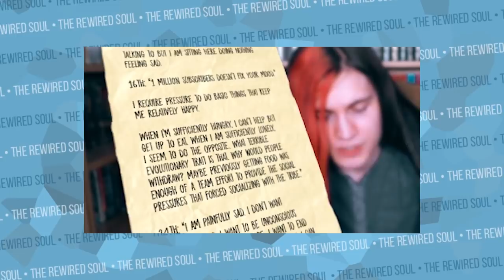I'm Worried About Boyinaband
Boyinaband has been very open about his struggles with depression. Although he makes great music such as don't stay in school, his fast rap series, his diss tracks and collabs with roomie and Jaiden Animation and Odd1sout. Since Boyinaband did a collab with odd1sout for the song "life is fun" he's gone missing. He discussed depression in a video about Prince EA, which was super good, but he still has his own struggles. Today, Boyinaband appeared in a collab with pewdiepie and roomie, but will he come back. Boyinaband may need tough love from friends like idubbbz, roomie and pewdiepie to stay on the right track.